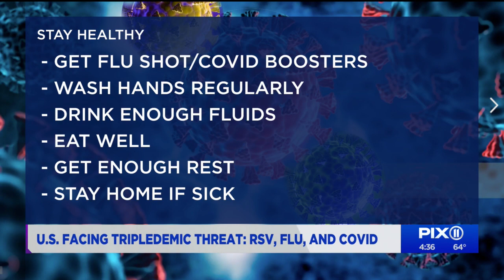Tripledemic concerns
This year, Covid will collide with the flu and RSV, leading to a viral triple threat.